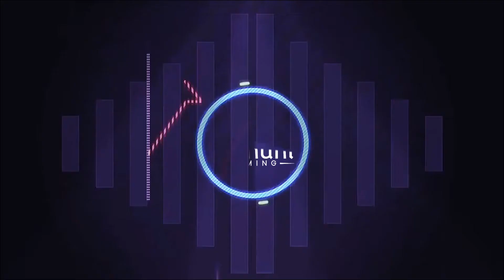Fast And Furious (Showdown) | Chasing on the road - Gameplay - Part 4